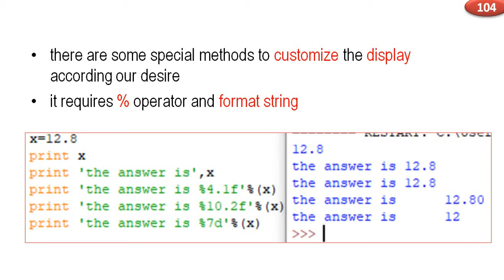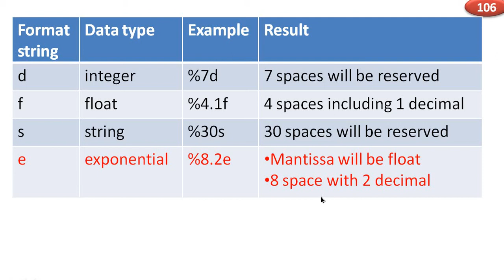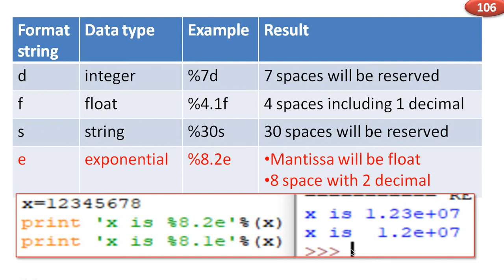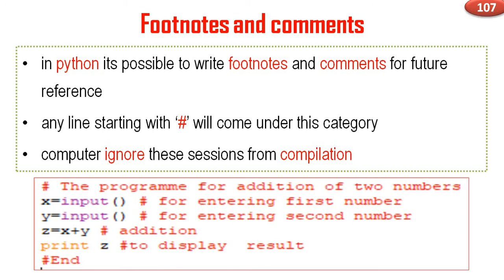CP2.7.Formatted outputs and Footnotes in Python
• 6th Semester
• Computational Physics
• BSc Physics
• Calicut University
• Python